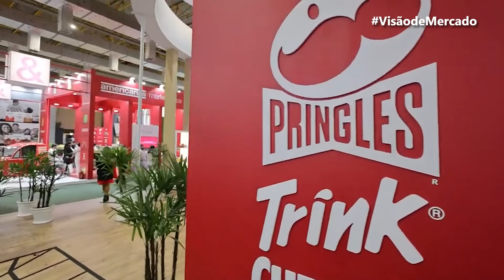RETOMADA DE EVENTOS CHEGA A 213% EM MARÇO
Retomada de eventos pós pandemia. Este é o tema da Visão de Mercado desta semana. Para falar sobre o assunto conversamos com os diretores do Grupo MM de São Paulo, Ana Medeiros e Luis Henrique. Segundo, o relatório de um volume de pesquisa de novas pesquisas de eventos de março foi realizado a partir da 2ª quinzena de março.

O volume chegou a 213%, sendo 89% presencial 89%, 6% hibrido e 5% on-line.

O VISÃO DE MERCADO STREAMING OUT alcança agora todo o nosso país e nos quatro cantos do continente através do nosso SITE e das DES SOCIAIS (YUBE/FACEBOOK E INSTAGRAM), com programação empresarial 24h no ar. ◦ YouTube: https: //